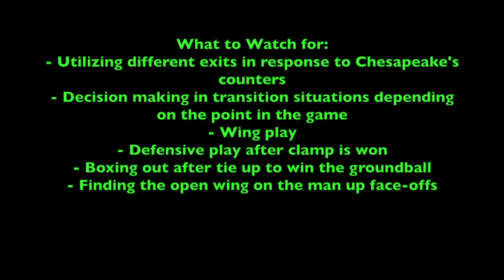FOF Film Room: Max Adler vs the Chesapeake Bayhawks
Max Adler of the Denver Outlaws